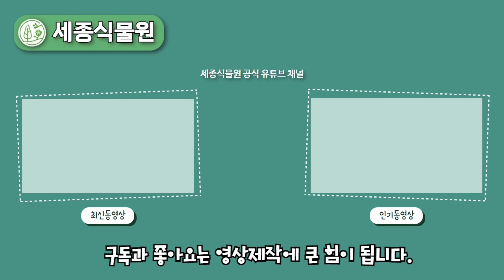황금빛 울타리목? 금빛이 나는 골드브라반트 서양 측백 최신품종 소개 드립니다. /세종식물원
금빛이 나는 울타리나무, 서양 측백 최신 품종 골드브라반트를 소개 드립니다.

INDEX

00:00 INTRO
00:30 골드브라반트의 종류와 특징
00:51 에메랄드 그린과의 차이점
01:08 단기간에 빠르게 크는 골드브라반트
01:29 킹오브 브라반트와의 차이점
01:44 골드브라반트 키울때 주의할점
02:57 골드브라반트 뿌리상태
03:02 골드브라반트의 생존력
03:13 골드브라반트 라이센스
04:16 측백류와 사이프러스의 차이점
04:51 황금색의 비밀
06:15 OUTRO

*세종식물원 오시는 길 : 세종 전의면 김처선로 90